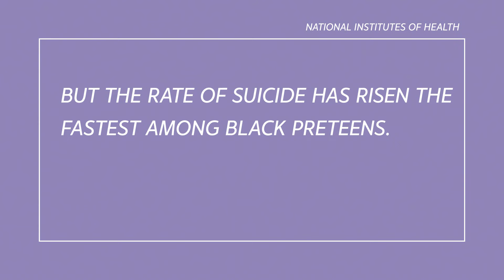Suicide rates increasing in pre-teens: Cleveland Clinic expert talks with Mom Squad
Research from the National Institute of Health found a sharp increase in suicide rates among pre-teens. Since 2008, suicide rates for kids ages 8 to 12 increased 8 percent every year. For this edition of Mom Squad, 3News' Maureen Kyle talked with Dr. Ellen Rome, the head of adolescent medicine at the Cleveland Clinic, about what we can do.